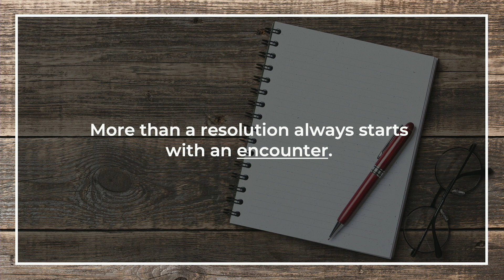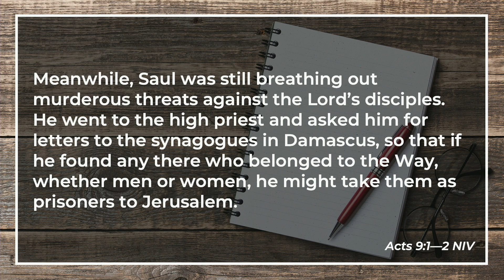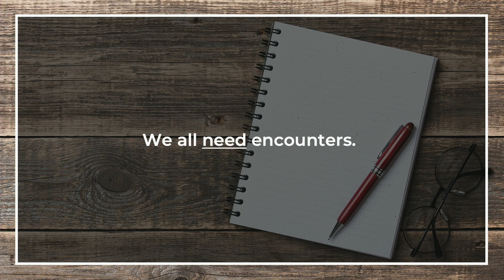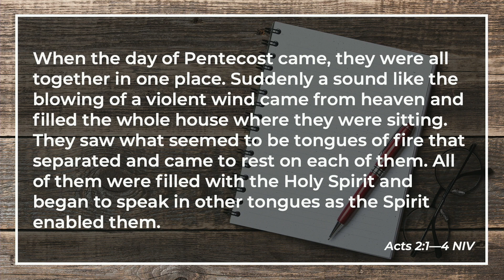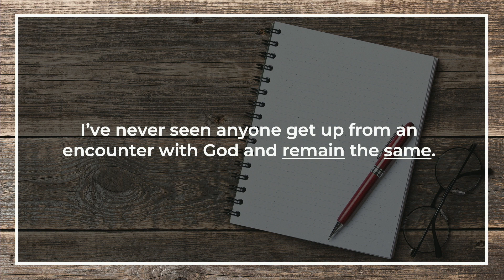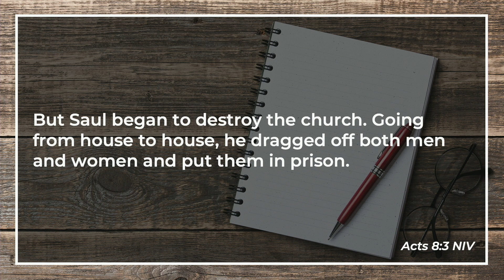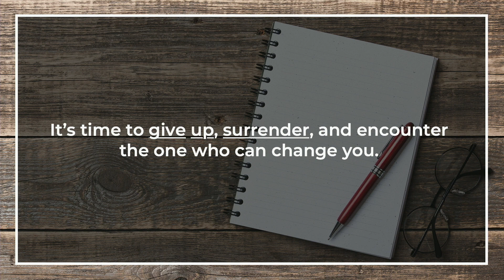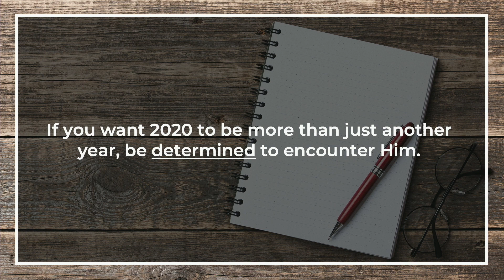ENCOUNTER HIM | More Than a Resolution Message Series | January 26 2020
The apostle Paul's life is a clear example that an encounter with God has the potential to shake us up, wake us up and stir us up! Watch Pastor Mark's message entitled ENCOUNTER HIM, part 4 of our More Than A Resolution Message Series!